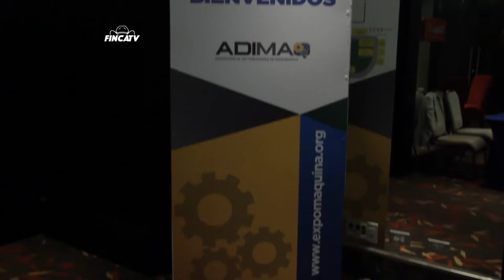FINCA TV - Conferencia de Prensa "EXPOMAQUINA 2017" organizado por ADIMAQ PANAMÁ